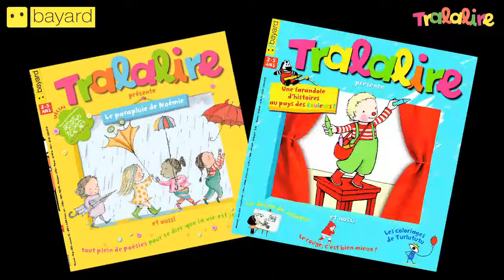Entrer dans les secrets de fabrication d’une histoire du magazine Tralalire - Bayard Education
Les coulisses d’une histoire de Tralalire avec Christian Voltz et Émilie Soleil

Une vidéo pour entrer dans les secrets de fabrication d’une histoire

Dans ces interviews, vous découvrirez comment est née l’histoire Les trésors de Papic. Comment l’idée est venue à l’auteur, Emilie Soleil, et comment l’illustrateur, Christian Voltz, s’en est emparé. Vous suivrez également tout le travail souterrain de la rédaction de Tralalire. Et vous verrez même Christian Voltz fabriquer dans son atelier ses personnages en fils de fer… Idéal pour enseigner aux enfants la notion d’auteur et de créateur qui se cache derrière les histoires que vous leur lisez.